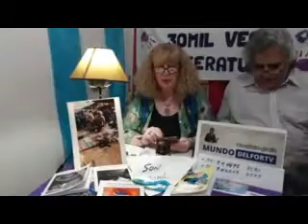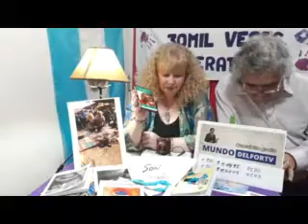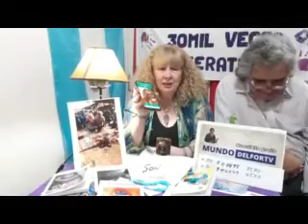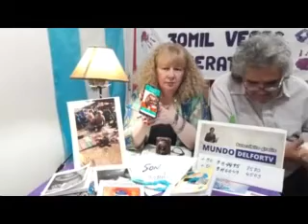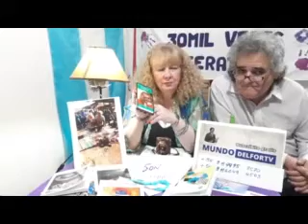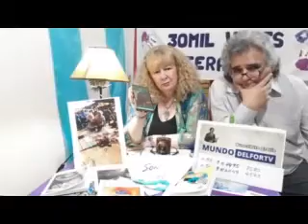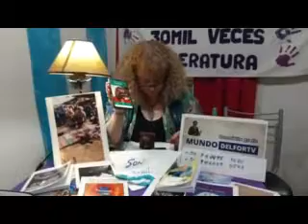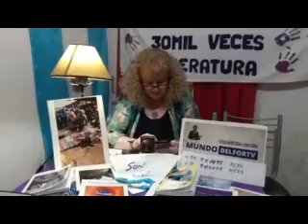Treinta Mil Veces Literatura. Susy Rebequi (Lanus) En Vivo (04-08-2020)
Susy Rebequi (Lanus)
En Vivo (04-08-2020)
Martes a Jueves. 22.00 horas. 🇦🇷